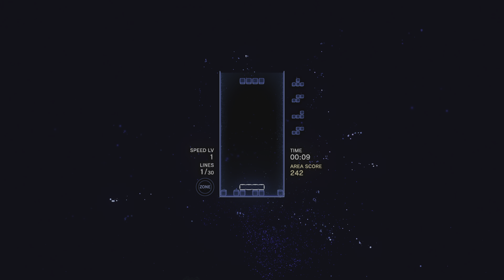Tetris Effect: Connected_2022/08/17 Journey mode area 1